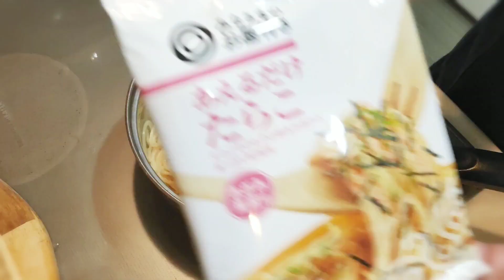【アラフィフ主婦のお弁当日記】手抜きだって見た目良ければ全てよし🍱😇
ままよキッチンへようこそいらっしゃいませ😊🍳

最近はお弁当のメニューも起きて冷蔵庫開けてから決める事も多いです🍱

10/6~11/6
SNSで1投稿につき世界の子供たちに給食5食が届きます

⚠️注意⚠️生の卵は食中毒の危険がありますので、良く加熱して下さい

またベルマーク🔔を押すと動画投稿時にお知らせします

【お借りしております🙇】
DOVA-SYNDROME様
BGMer様
VLLO様
Inshot様
音読さん様